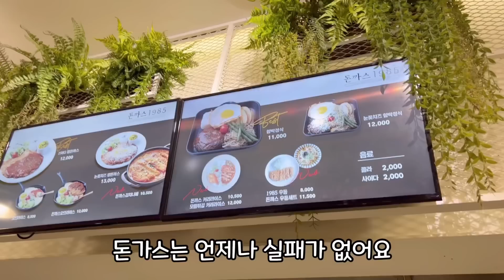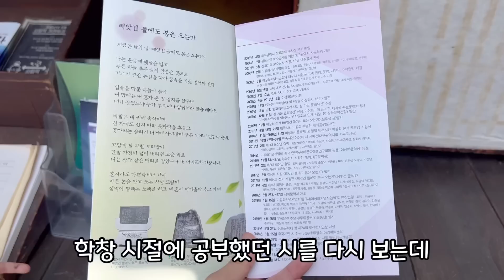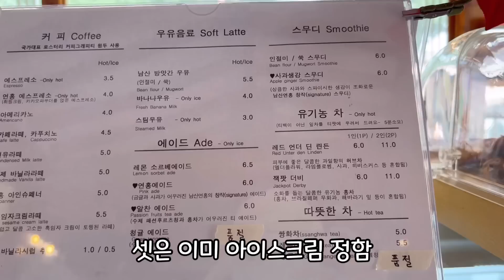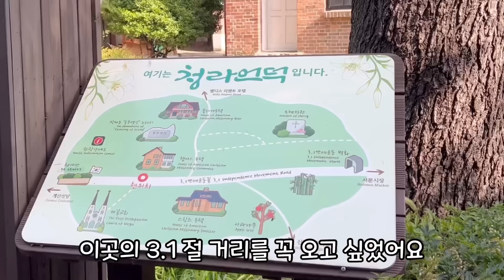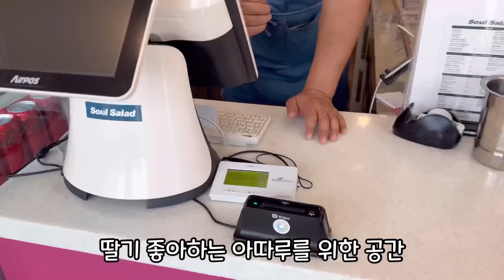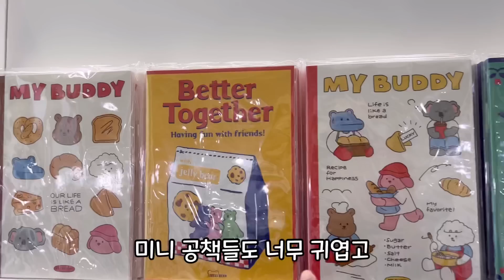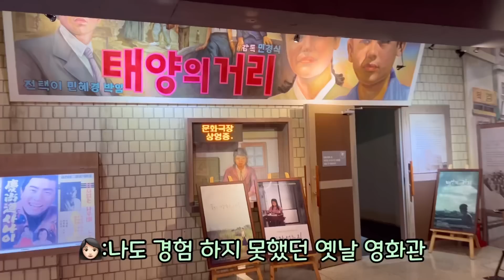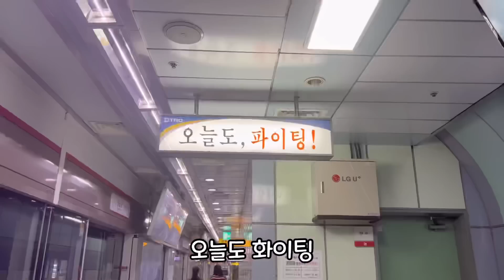🌱자두네와 대구 여행🍒|한일 혼혈에게 한국 역사 알려주기🇰🇷🇯🇵|대구 카페 ☕️ 맛집 가고 치킨 먹방🍗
안녕하세요💚
따루맘이에요😃
지난 여름 자두네를 만나러 대구에 놀러갔다 왔어요🍒
오랜만에 자두와 따루가
즐겁게 꽁냥꽁냥 노는걸 보니
어찌나 귀여운지🥹
그리고 따루맘이 기대했던
역사 관련 장소에 갔어요
정말 어찌나 뿌듯했든지‼️
아따루에게 좋은 추억이 되었으면 좋겠어요

이번 영상도 즐겁게 시청해 주시면 감사해요💚💚